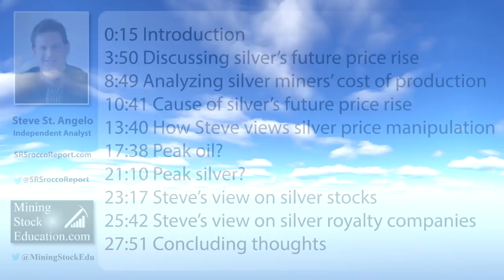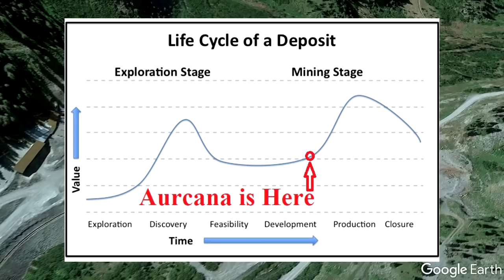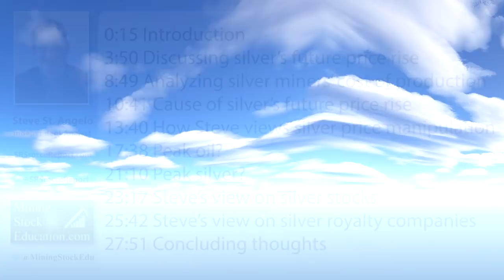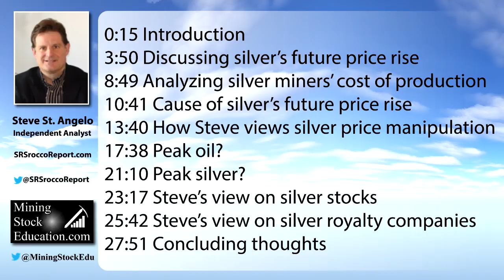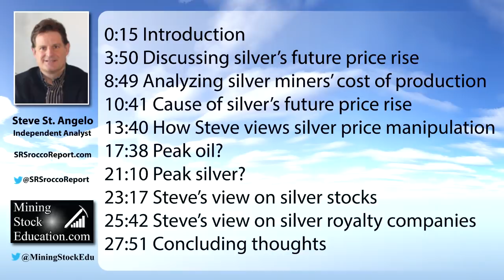Silver Stocks Could Go Crazy with the Coming Silver Price Move says Steve St. Angelo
Independent researcher Steve St. Angelo (SRSroccoReport.com) believes that we will see an exponential rise in the silver price and when that happens silver stocks could see crazy valuations.  In this interview, Steve shares his approach to analyzing silver. He also discusses the idea of “peak silver” and provides some of his views on investing in silver stocks.

Steve started to invest in precious metals in 2002.  Later in 2008, he began researching areas of the gold and silver market that, curiously, the majority of the precious metal analyst community have left unexplored.  These areas include how energy and the falling EROI – Energy Returned On Invested – stand to impact the mining industry, precious metals, paper assets, and the overall economy. Steve considers studying the impacts of EROI one of the most important aspects of his energy research.  For the past several years, he has written scholarly articles in some of the top precious metals and financial websites.

0:15 Introduction
3:50 Discussing silver’s future price rise
8:49 Analyzing silver miners’ cost of production
10:41 Cause of silver’s future price rise
13:40 How Steve views silver price manipulation
17:38 Peak oil?
21:10 Peak silver?
23:17 Steve’s view on silver stocks
25:42 Steve’s view on silver royalty companies
27:51 Concluding thoughts